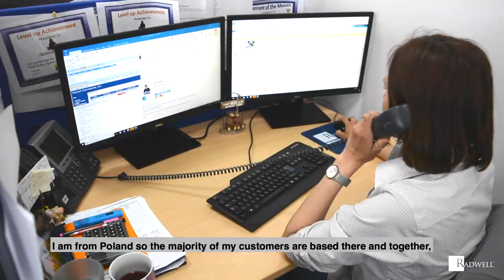A Day in the Life (Episode Twelve): Agnieszka Solarz, Bilingual Inside Sales-UK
A Day in the Life is a behind the scenes look at our employees at Radwell headquarters. Each episode highlights a different employee.

Episode Twelve of A Day in the Life features Agnieszka Solarz, a Bilingual Inside Sales Representative at Radwell-United Kingdom.